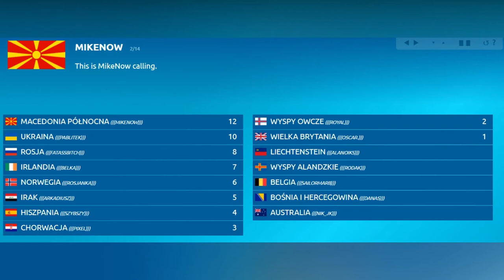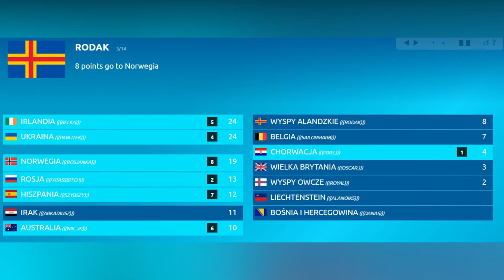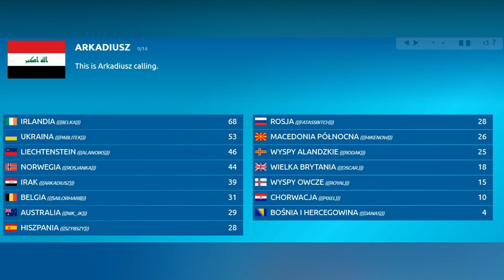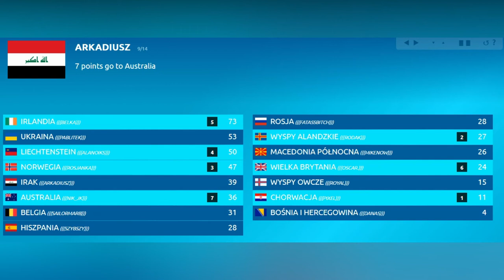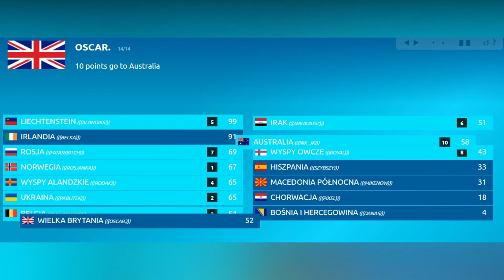SZCZEGÓŁOWE WYNIKI 1. PÓŁFINAŁU 27 EDYCJI NASZEJ EUROWIZJI ZORGANIZOWANEJ W RYDZE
NEBU prezentuje szczegółowe wyniki pierwszego półfinału 27. edycji Naszej Eurowizji organizowanej w Rydze.
*UWAGA* Wyniki te zostały przedstawione w formie filmu tylko i wyłącznie by je zarchiwizować w przypadku ich utraty np. scr, linku itd. Nie miały być one wykonanie profesjonalnie, w oryginalnych tabelkach itd. Są tu dodane tylko z tego powodu, należy nie traktować ich jako część montowanego przez adminów show.